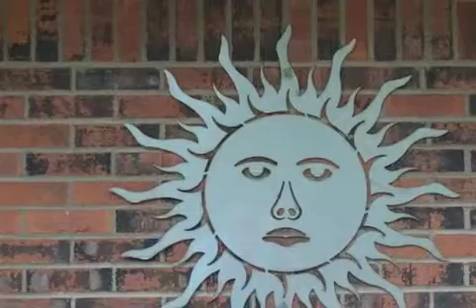Real estate for sale in Burlington Kentucky - MLS# 431381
6297 Tessie Cir
Burlington Kentucky 41005
MLS# 431381

Charming And Well Maintained 3 Bedroom Ranch Home On A  Private Wooded Lot. Featuring Neutral Dcor Newer Triple Pain Gilkey Windows Newer Heating System And The Deck Is Only 5 Years Old.  Finished Family Room In Basement Walkout From Basement.  Central Air With Natural And Propane Heat.  Peaceful Country Setting Yet Convenient To Shopping And Dining.